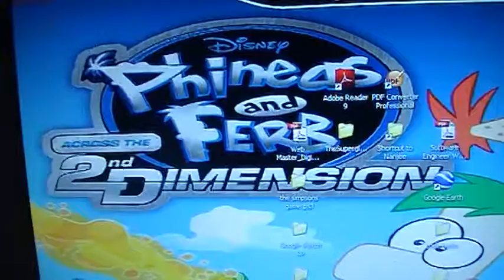phineas and ferb background 4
Yep,you're not dreaming!ACROSS THE SECOND DIMENSION WILL BE IN A VIDEO GAME!!!Just imagine Perry getting busted over and over and over...
It'll be on wii,ps3 and ds so hardcore p&f fans-get one of these consoles-i recomend wii
UPDATE:also coming on xbox360
UPDATE:xbox360 version has been canceled
UPDATE:coming august 2